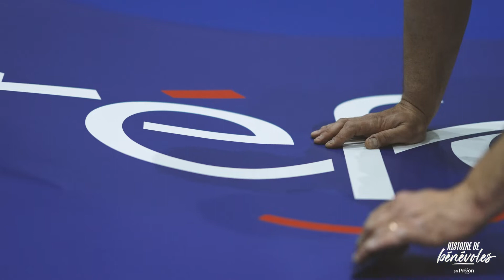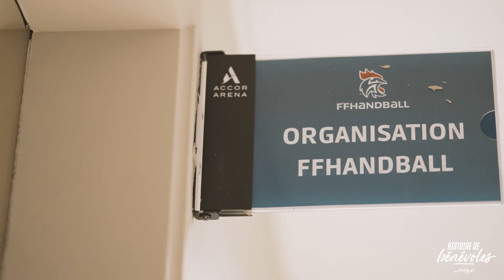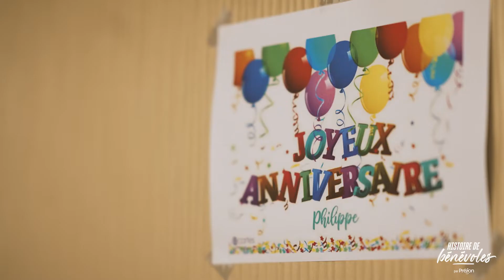A la rencontre de Houari , responsable logistique des bénévoles de la FFHandball 🤾🏆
Deuxième épisode d'Histoire de Bénévoles. Nous sommes allés à la rencontre de Houari,  responsable logistique. Nous l'avons suivi à l'Accor Arena pour les préparatifs du retour des BLEUS à Paris face à l'Espagne